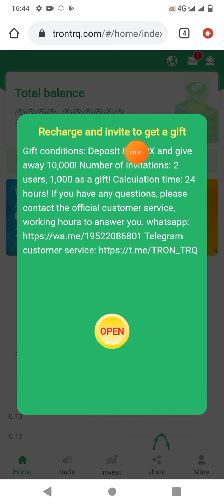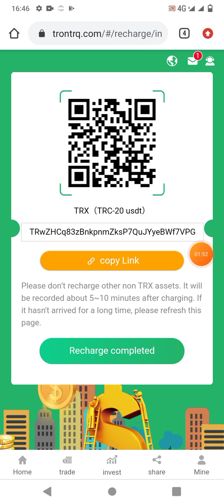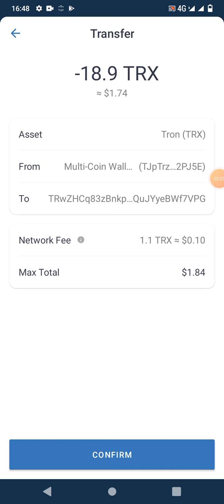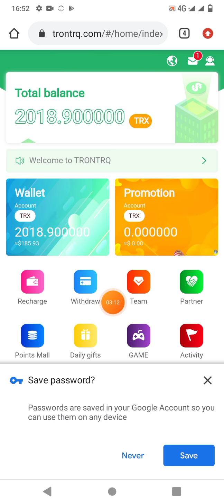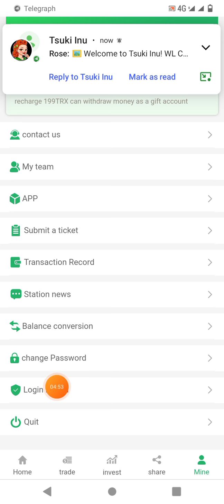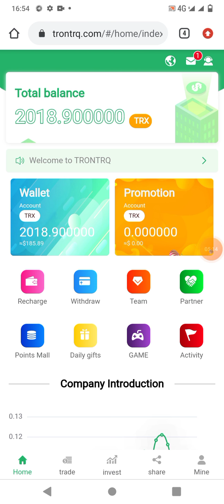New Tron trq website trx and sign up account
click the link or white paper